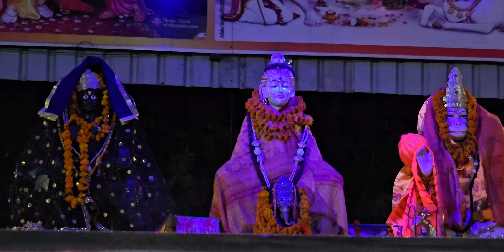न्यायाधीश शनिदेव महाराज की कोर्ट में पूज्य मनु भैया जी की दलील, सभी डॉक्टर्स लूटते हैं मायूस लोगों..